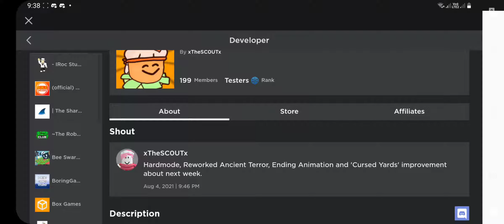Roblox Garden Warfare | Hard Mode and Ancient Terror Rework??